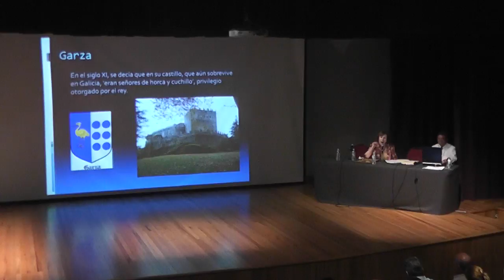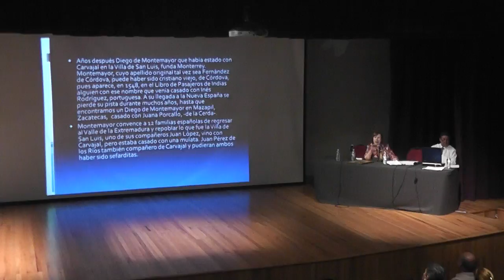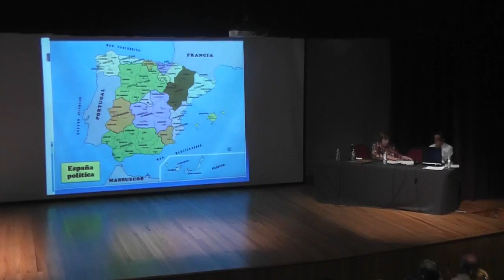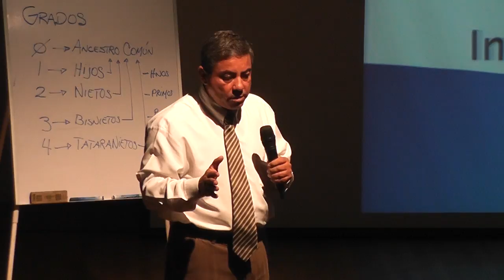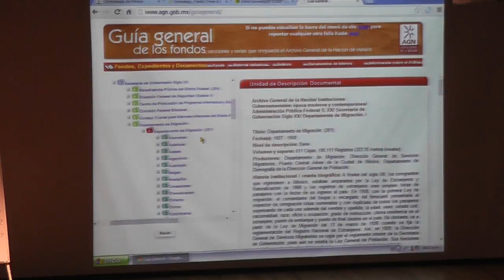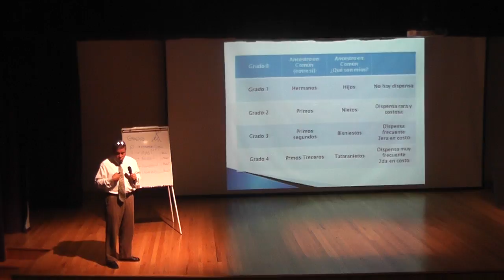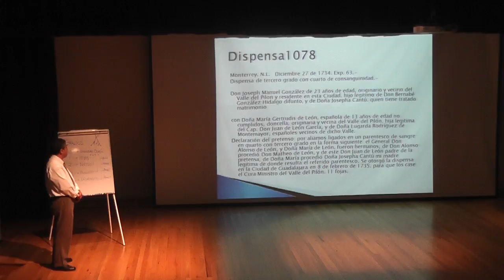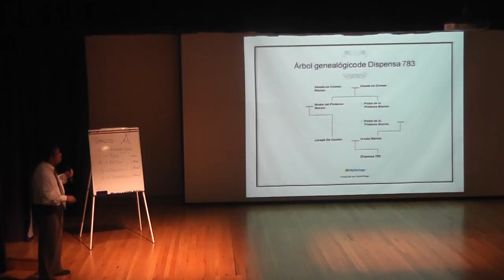Taller de Genealogía: Fuentes de información genealógica: los archivos civiles y parroquiales.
Fuentes de información genealógica: los archivos civiles y parroquiales.
A través del análisis de los protocolos, testamentos y otros documentos, el participante comprenderá que las actividades laborales, políticas y sociales de sus antepasados permitieron el desarrollo de una gran nación. Aprenderá cómo se consultan las fuentes parroquiales y civiles para recopilar los datos de información familiar que se requieren para integrar su árbol genealógico familiar.

*1